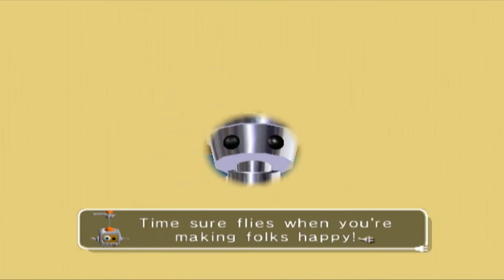Chibi Robo - das putzigste GameCube Spiel aller Zeiten!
Es gibt einen Sack voll an Spielen die zwar einen süßen Eindruck machen, aber unter der weichen fluffig flauschigen Schale, verbirgt sich ein Kern, der so zart auf dem Gaumen zergeht wie eine Handvoll Center Shocks. Und noch viel trauriger als die Story im Spiel ist meist das Schicksal des Projekts. Da haben Entwickler ihr Herzblut reingesteckt und am Ende will es sich kaum jemand kaufen.

So wie etwa das Mitte 2005 in Japan veröffentlichte Chibi Robo, das fast dann ein ganzes Jahr später bei uns in Europa auf den Markt kam. Es ist ein Spiel das man unbedingt in sein Herz schließen muss und das nicht nur wegen des absolut süßen kleinen Roboter, sondern wegen der Story die unter der Haube eine Menge Herzschmerz enthält.

Schon die Produktion des Spiels war nicht unbedingt ein Ponyhof, da sich das Entwicklerteam in seine Einzelteile zerlegte. Angekündigt wurde Chibi Robo bereits im Jahr 2003, damals noch von Bandai und entwickelt wurde das Spiel von Skip Limited, einem der Überbleibsel des nicht mehr existierenden und sehr mythischen japanischen Entwicklers Love De Lick.

Nur hatte dann Bandai irgendwie keinen Bock mehr auf den Titel und legte ihn auf Eis. Zum Glück bekam Nintendo, oder besser gesagt Shigeru Miyamoto Wind von der Sache und eilte aus um das Projekt mit dem kleinen Roboter zu retten, denn seiner Meinung nach war es das perfekte Spiel für den im Sterben liegenden Gamecube und nach nur gut 4 Jahren in Entwicklung konnte das Spiel dann wie gesagt im Jahr 2005 endlich erscheinen.

Es ist leider nur so schade, dass außer Miyamoto kaum einer Liebe für dieses herzallerliebste Projekt empfand.
Du magst den Kanal und willst unterstützen?